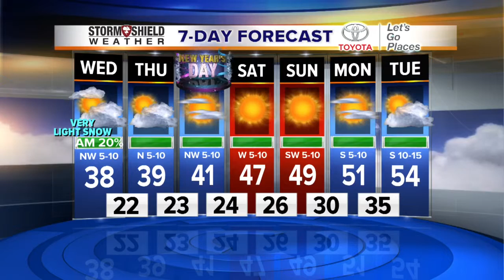Tuesday Evening Facebook Forecast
Tuesday PM